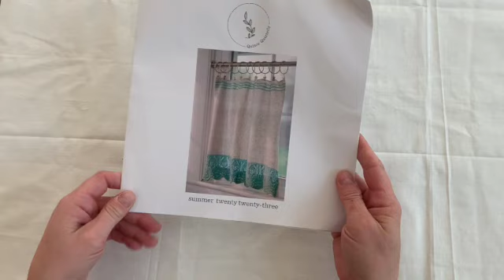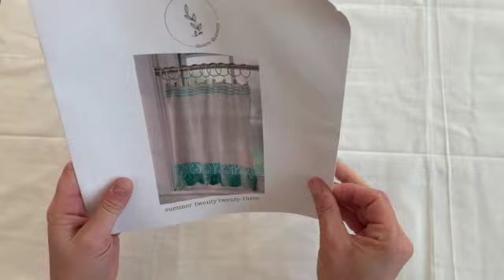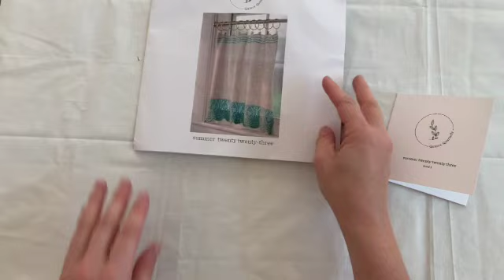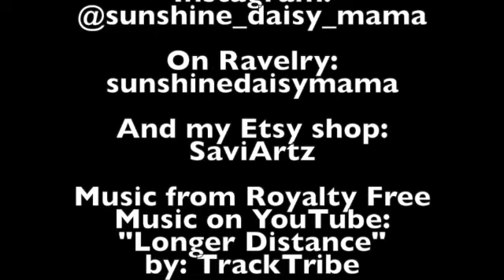Quince Quarterly Summer 2023 unboxing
Welcome!  This is a look into the summer 2023 quarterly subscription from Quince and Co. This is one of my favorite yarn companies, and they are out of Maine.  Here is a link to the subscription page on their